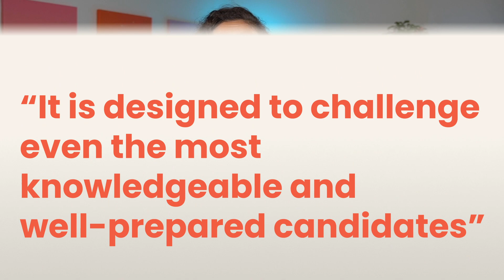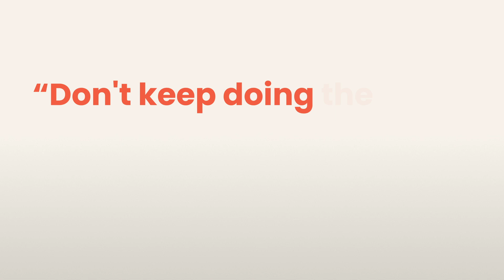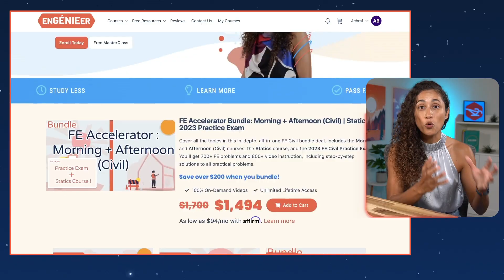Failed The FE Exam? 5 Tips To Overcome Failure And Pass!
In this video I'm sharing 5 tips to help you overcome failure on the FE Exam. If you've previously failed the FE Exam, don't worry, you're not alone. Many students struggle to pass this challenging exam on their first attempt. However, it's important to not give up and keep pushing towards your goal of becoming an E.I.T!

Start by forgiving yourself and start re-thinking your study plan and materials.Whether you're feeling demotivated, lost or simply unsure of how to proceed, this video will give you the tools you need to get back on track and pass the exam.

So, if you're ready to overcome your previous failure on the FE Exam and take your first step towards becoming an E.I.T, this video was made for you!

🗓️ Start our FREE MasterClass today and learn the tools and strategies to prep for your FE exam and pass in 3-4 months. ➡️

❗Download our FREE Study Plan to PASS your FE Exam in 4 months! ➡️

✉️ Sign up for our newsletter and get even more tips & tricks so that you can pass your FE exam! ➡️

TIMESTAMPS

00:00 Intro
00:13 Tip 1 - Accept the situation
01:10 Tip 2 - Asses
01:38 Tip 3 - Analyze
02:15 Tip 4 - Approach
03:22 Tip 5 - Ask
04:02 Malik's FE journey and Success Story
05:10 Outro